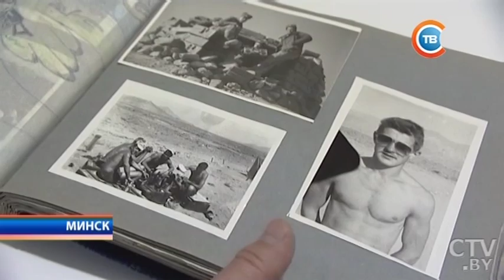Афганцы Беларуси почтили память жертв теракта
«Только дипломатическим языком мы можем решать все эти проблемы». Афганцы Беларуси почтили память жертв теракта